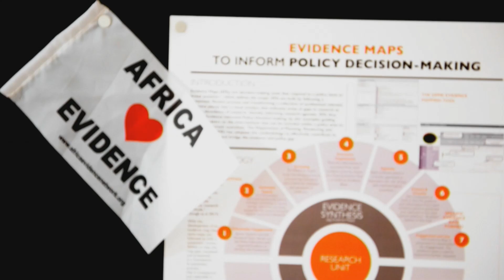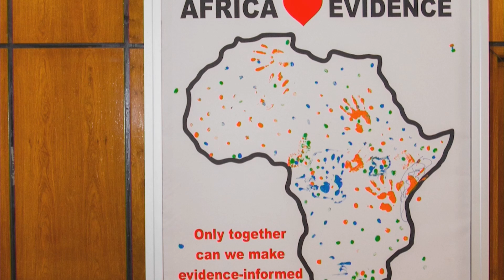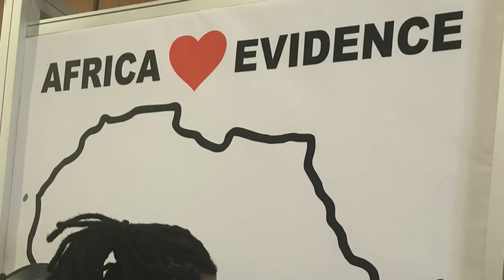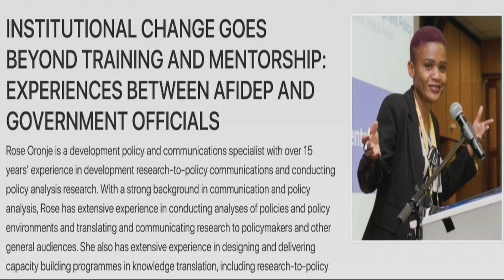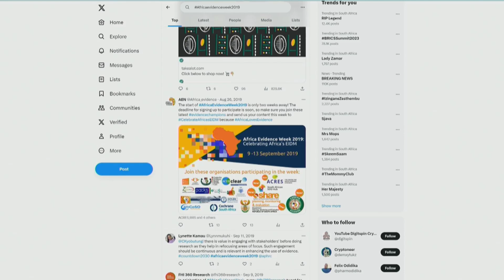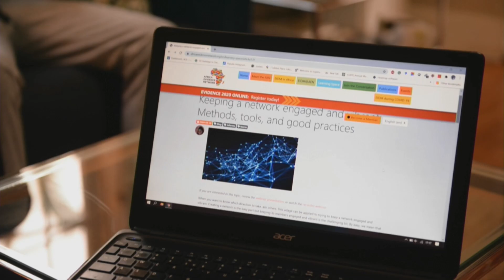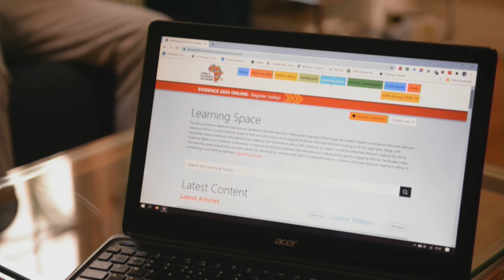Evidence 2023 session 3: Celebrating the Africa Evidence Network| Why relationships matter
What better way to celebrate the work of the Africa Evidence Network than with an all-female panel of high-powered women who have helped to make Africa a leading light in the evidence field. Delegates were invited to contribute and engage with the star-filled panel and celebrate the AEN's shared achievements together. Chair: Siziwe Ngcwabe. The panellists were Marie Gaarder, Executive Director of 3ie; Ruth Stewart, Founding Chairperson of Africa Evidence Network; Rosetti Nayenga, CEO of Afrea and Rhona Mijumbi-Deve, Founding Director of the Centre for Rapid Evidence Synthesis (ACRES) and AEN Co-chair.